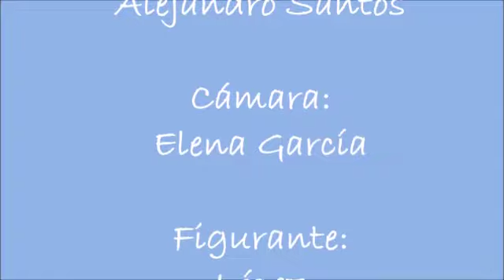Receta de cocina - Ensaladilla de pescado y marisco con ahumados en flor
Receta de Ensaladilla de pescado y marisco con ahumados en flor